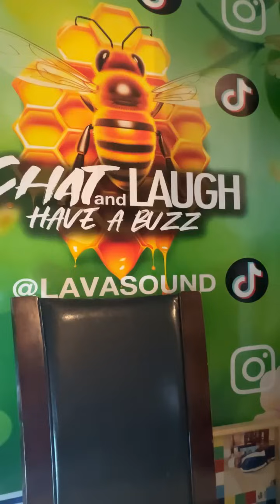SPICE, HANS fr BRT, MARKUS, MARVIN, FRESH PRINCE, ENTOURAGE & LADY HILLY